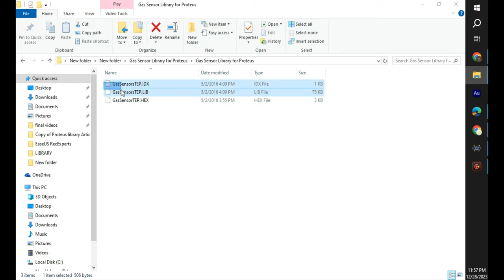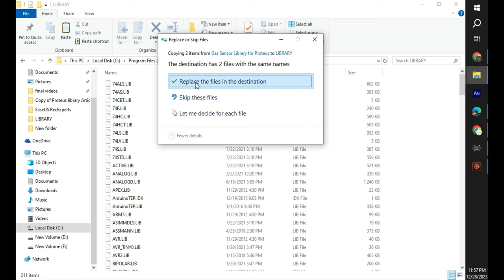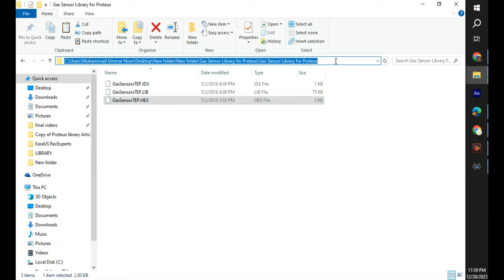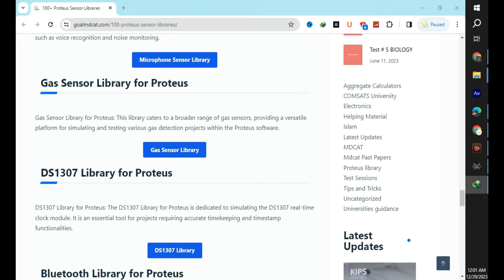How to ADD Gas Sensor Library IN PROTEUS 8 | Proteus Library # 12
This is 12th Video of Proteus Library. In this video I tell you about "How to ADD Gas Sensor Library IN PROTEUS 8" with Download Guideline.

00:00 - Intro
00:16 - Add the PIR Sensor Library in Proteus
01:37 - Download the PIR Sensor Library in Proteus
02:2 - Outro